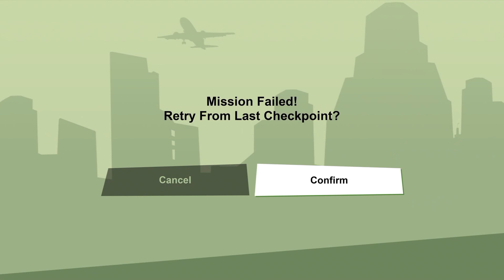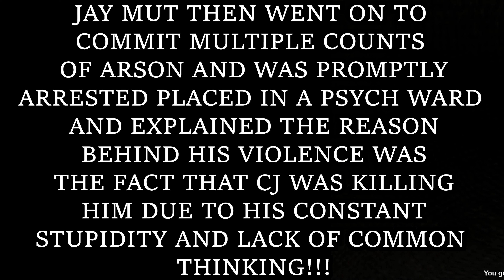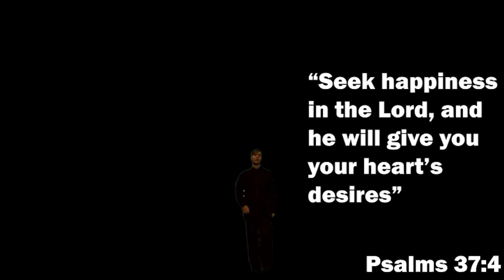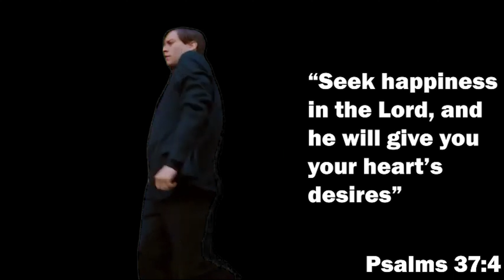THAT FAT BASTARD!!! GTA SA #8 Funny gameplay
SWEET NOOOOOOOOOOO!